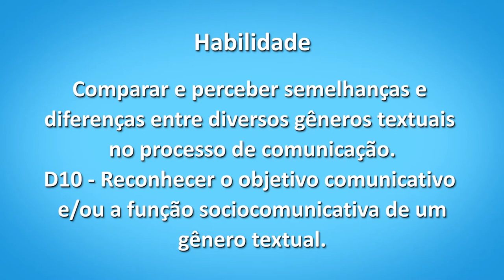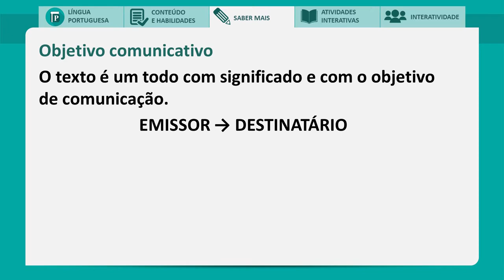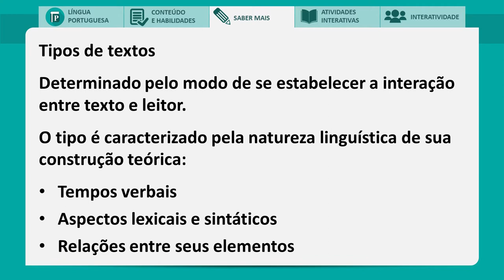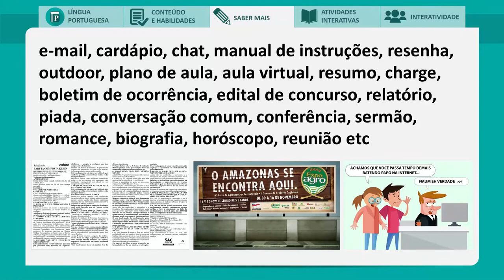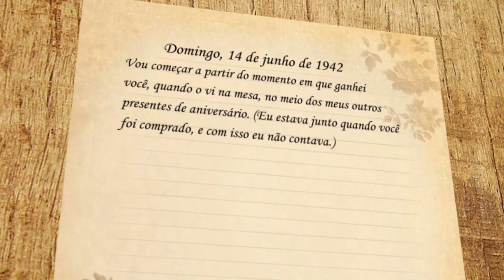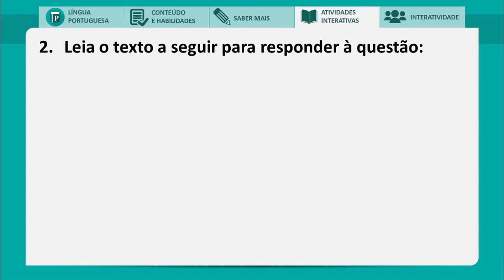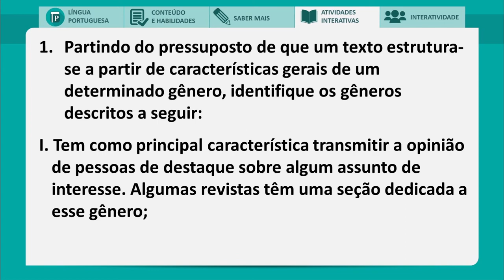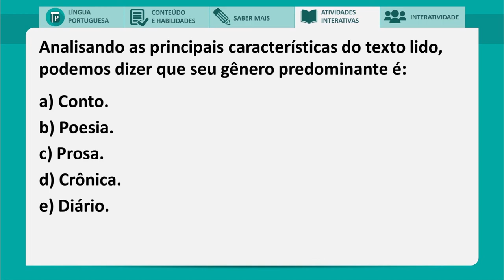Saber Mais - Gêneros textuais - Parte 1